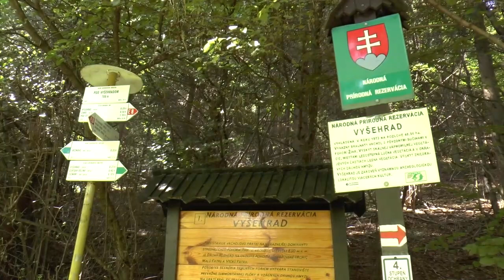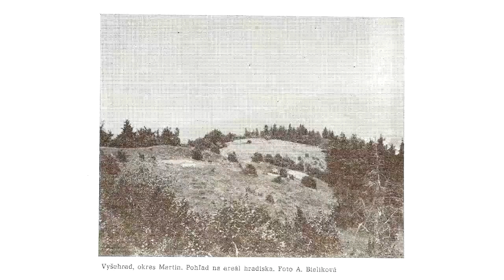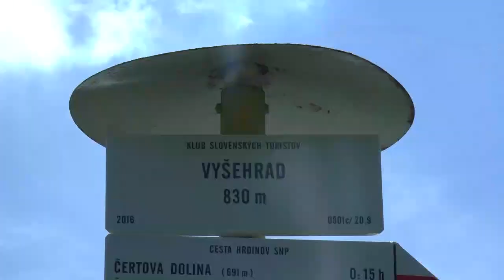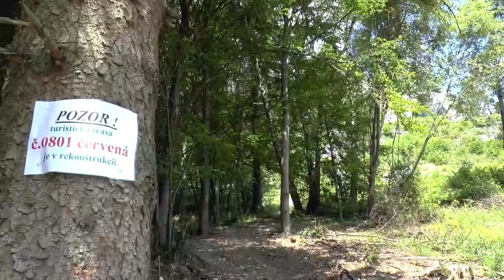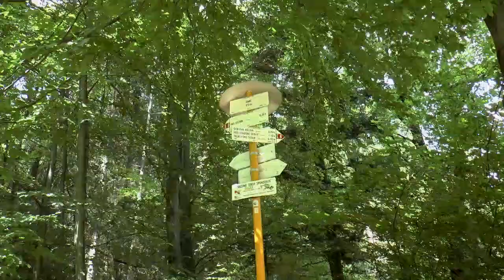Bludárium - Žiar (Vyšehrad)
4.8.2016
Výrazný Vyšehrad v pohorí Žiar je jedným z najcennejších svedectiev života našich predkov. Zarastajúca archeologická lokalita však neláka tak, ako krásne hradné bralo s výbornými výhľadmi.